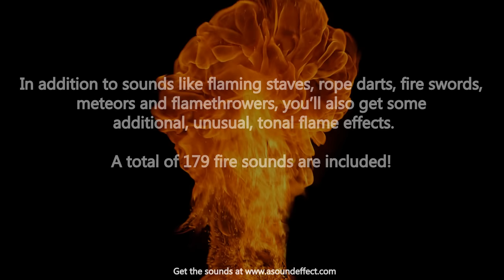FIREBALLS - 179 unique fire sound effects for fires, flames and burning whoosh sounds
Get the full FIREBALLS sound effect library at

It comes with fireballs, flaming staves, rope darts, fire swords, meteors and flamethrowers + additional, unusual, tonal flame effects. A total of 179 unique flame sound effects are included (that's 26 minutes of fire sounds!).